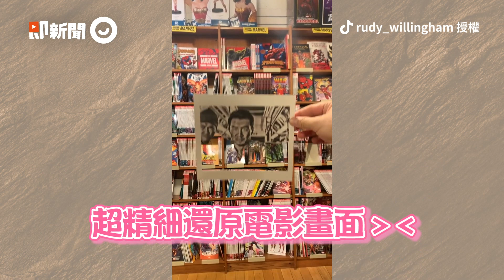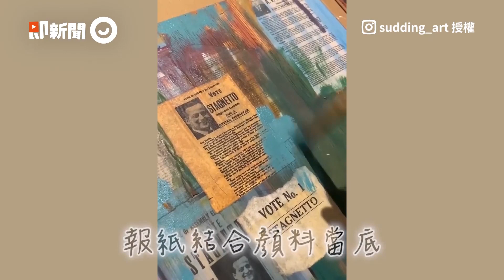用剪紙製作「Lisa熱舞動畫」衣服被美景上色｜生活｜藝術｜創意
☑影片授權：TikTok／rudy_willingham